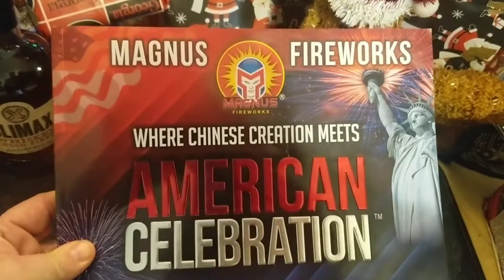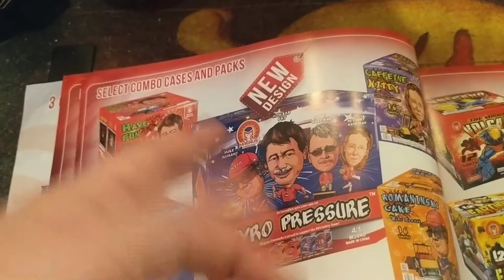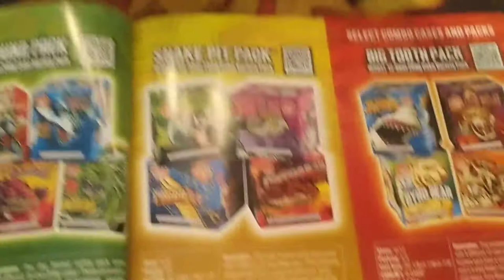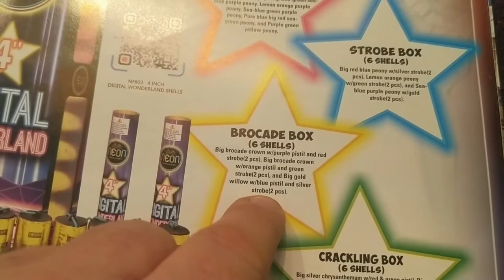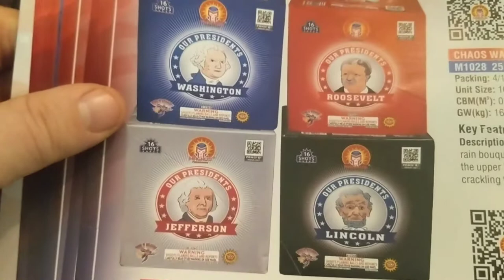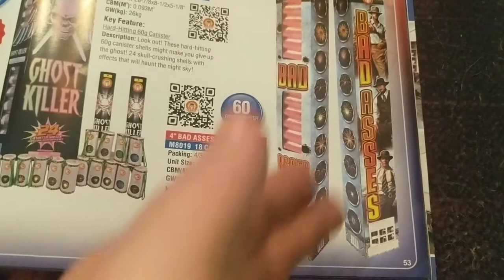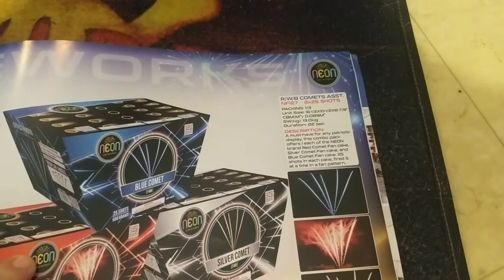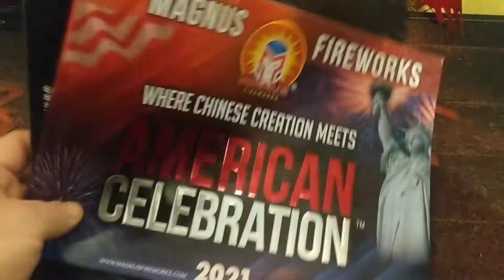Let's Take a Complete Look at the MAGNUS FIREWORKS 2021 Catalog!!!!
2021 MAGNUS FIREWORKS CATALOG from Cover to Cover‼️
 I can't be the only person that Collects Fireworks Catalogs?🤔?  You can always find a few of the older ones tucked in the "Reading Material" pile Stashed in the Bathroom📚🧻🚽🧻📚!!!
  Here's a Quick Look(Maybe not so much on the Quick Side) at the 2021 MAGNUS FIREWORKS Catalog I received in the mail. Magnus is one of those Brands that hasn't let me down in terms of Quality product. So Far everything on the Channel has been Good!!!
  So if you happen to have a Magnus Honey Hole somewhere, here's a look at what may be available in 2021!!!

  BIG Thanks for Sticking with the Channel in 2020. I'd like to Thank Each & every one of you. Those here before we started this Crazy year, to those that Sub'd last week. It was Hands down the Biggest Year for the Channel with just over 700,000 views & 740,000 minutes watched. Just under 1,200 new faces showed up, dropping 22,000 Likes. No Sh💩t, I can't believe the numbers myself. Big Big thanks to everyone again!!! I never ever thought I'd get a 1000 people to consistently watch anything I put up. And to get more than 3,000 is still beyond me.
 🎉So Here We Are, the Last Week of 2020!!!  Even if it went the way We Hoped, most of us would planning on Shooting Something on the New Year's Eve. So maybe we can't shoot as much as we wanted. At least we're all still here, & 2021 is another Year🎉2️⃣🥂0️⃣🍾2️⃣🥂1️⃣🎊